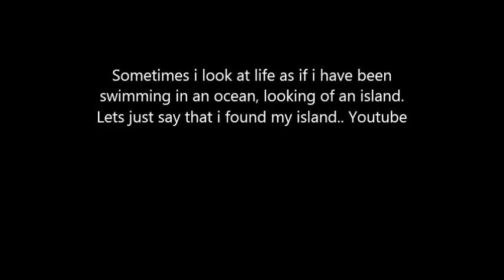SONG COVER [600 SUBSCRIBERS]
This is just a video to say thanks to everyone for all your support :)
Song is Ester Dean - Love Suicide
lol that i just sang on youtube!!